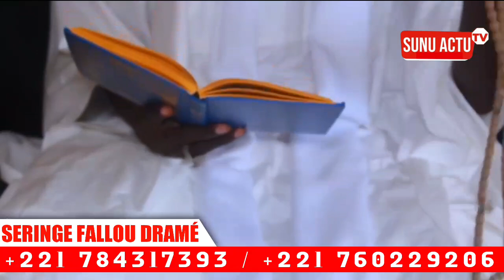Urgent 🛑 Du nouveau Barthélémy diaz à été... Voicis les graves révélations de SERINGE DRAMÉ